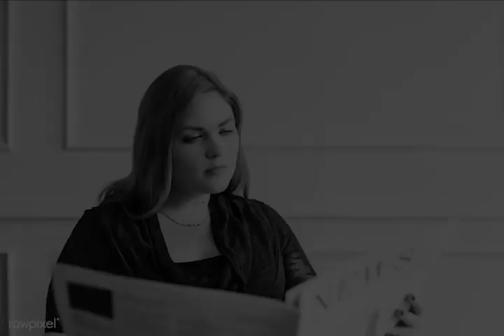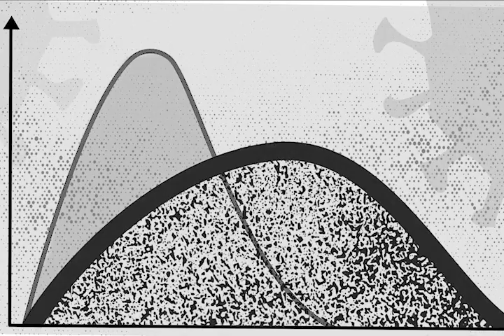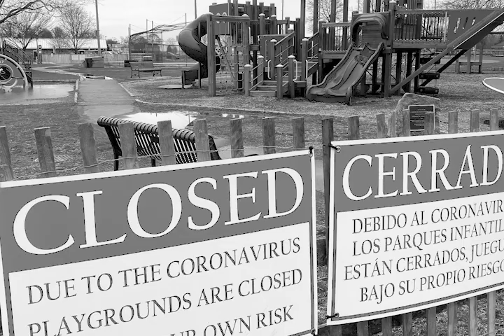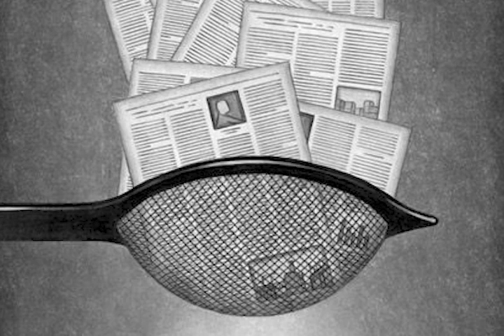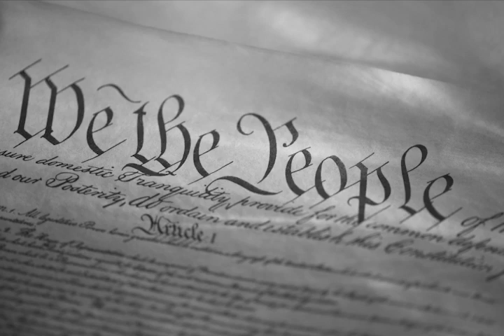Mothers Of America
On the anniversary of the suspension of the constitution for the pandemic, there’s some hope amongst the mothers of America who stand guard for liberty and impartiality that hope to their children.